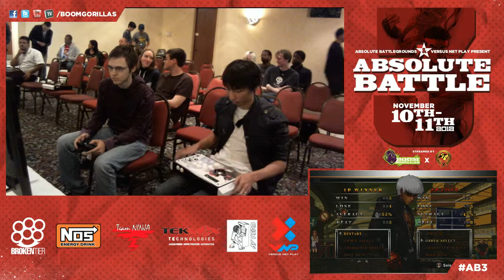AB3 - KOF - LF - Tofu Soup vs Genius Champion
if you wish to support to the Boom Gorillas. Every donation goes toward improving the stream and you might even get something in return!